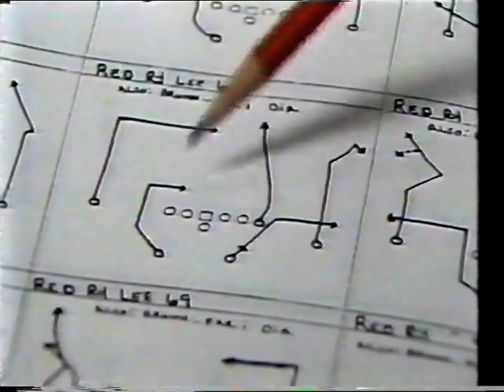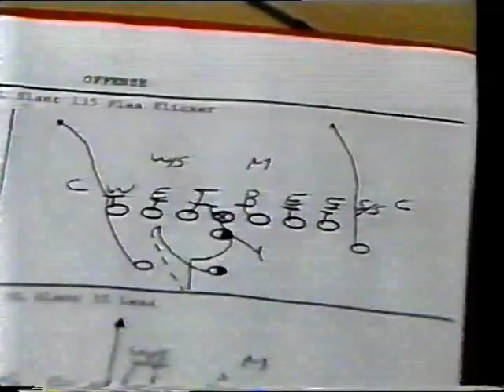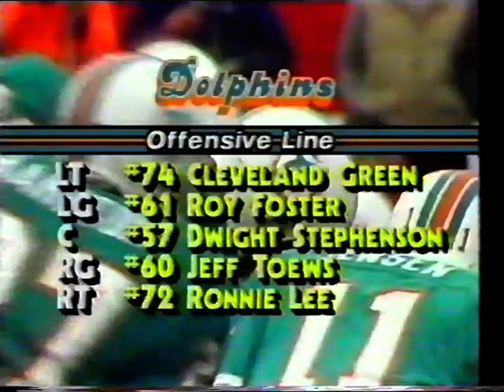Dolphins at Patriots 3rd November 1985 - Week 9 (Channel 4 -UK) coverage)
Broadcast on Channel 4 in the UK - Highlights of the week 9 match up with the Dolphins at Foxboro stadium.

This programme was broadcast seven days later on 10th November 1985 in its traditional time slot on a Sunday evening.

One of the show's reporters was John Smith the former Patriots kicker who in this show interviews his former teammate Steve Grogan the Pats Quarterback.